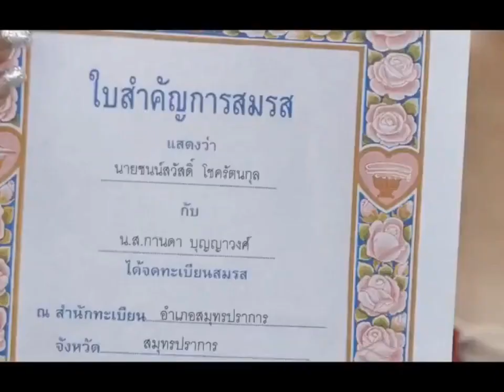ความทรงจำ MV อย่าตามหารักแท้จากผัวคนอื่น - กานดา อาร์สยาม Facebook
เพลง : ความทรงจำ MV อย่าตามหารักแท้จากผัวคนอื่น
ศิลปิน : กานดา อาร์สยาม